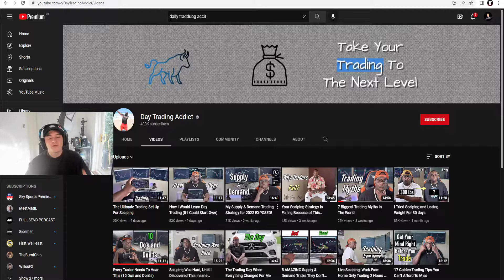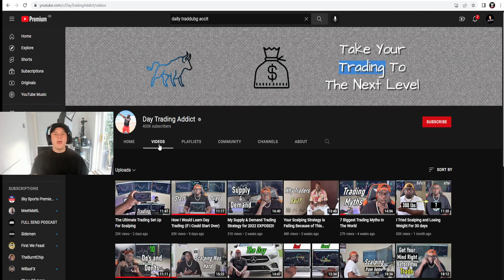Millionaire Trader Reacts: Day Trading Addict How I Would Learn Day Trading (If I Could Start Over)